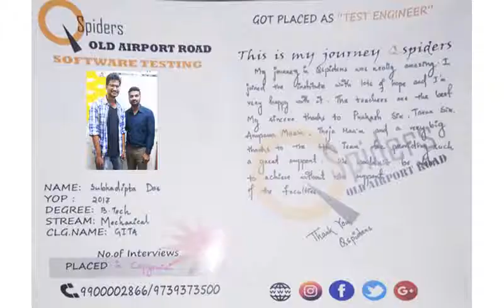QSpiders_Old_Airport_Road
Congratulations Subhadipta Das Placed in Capgemini
through Qspiders old airport road and shares his success